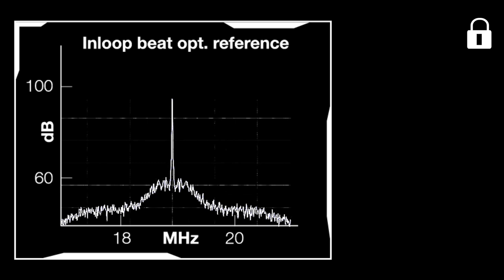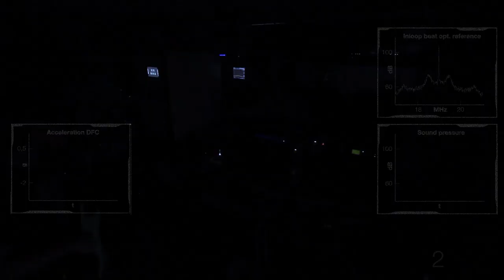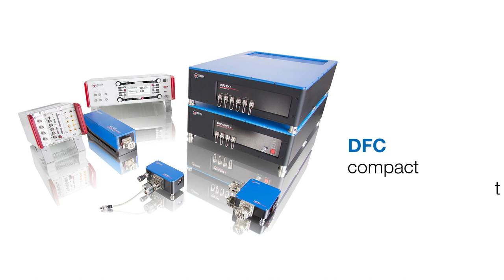48 hours in the life of a DFC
Our Difference Frequency Comb DFC is compact, robust, high-end and convenient at the same time.
This unique combination is demonstrated in the video: 48 hours in the life of a DFC. Measurements shown are truly taken during video shooting. Please turn on your sound!